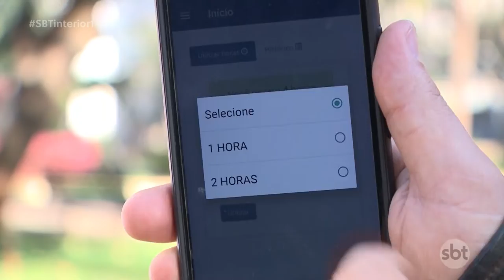Rio Preto: zona azul da cidade começa a ter venda fracionada a partir de hoje